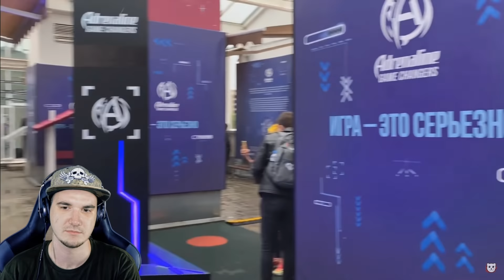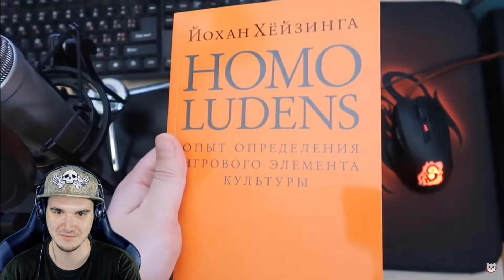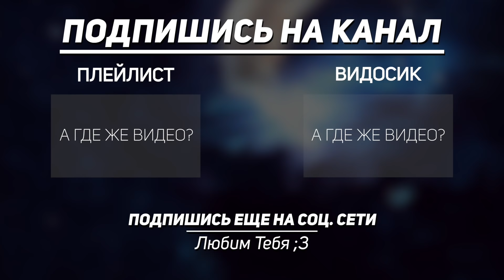ДОБРЯК ► САМЫЕ ЛУЧШИЕ ИГРЫ (Dobryak) | Реакция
ДОБРЯК ► САМЫЕ ЛУЧШИЕ ИГРЫ (Dobryak)